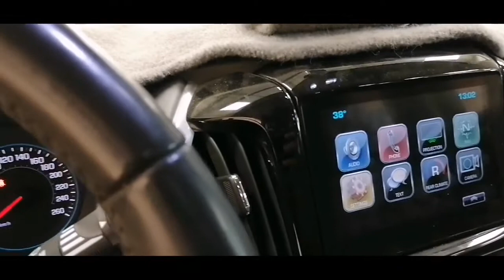Brake Vacuum Pump Replacement l Chevrolet Tahoe 2017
Fix it Right for the First Time